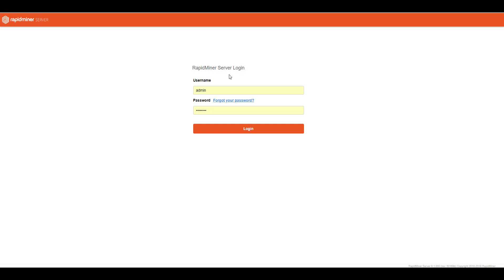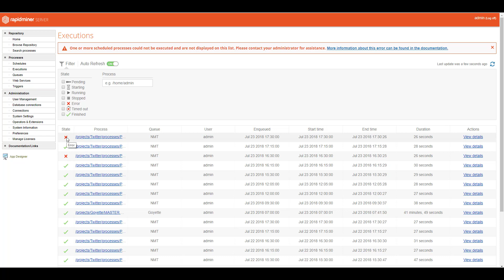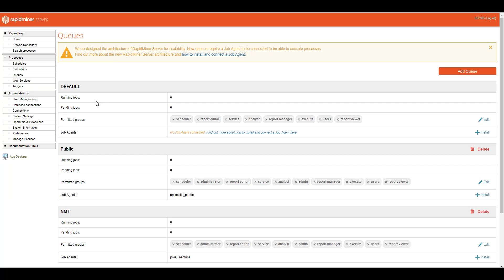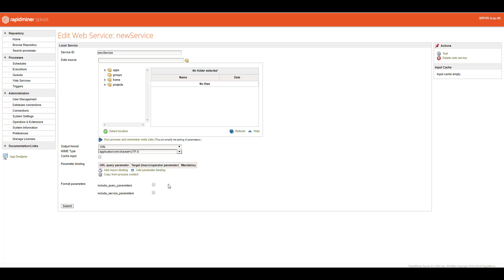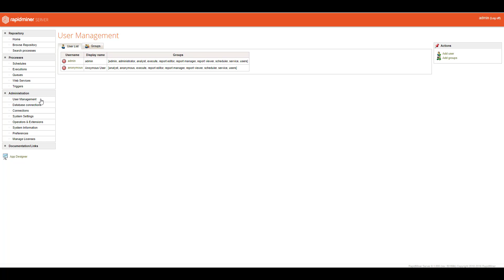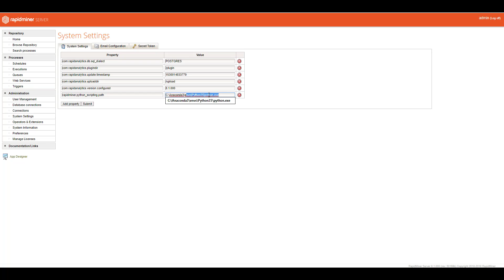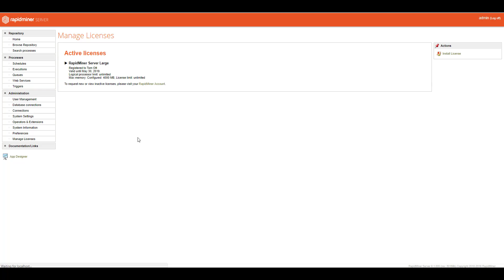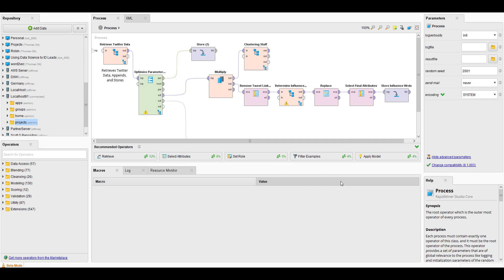Introduction to RapidMiner Server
A high level overview of RapidMiner Server through the Web GUI interface. Learn how to navigate through the front end quickly and easily!